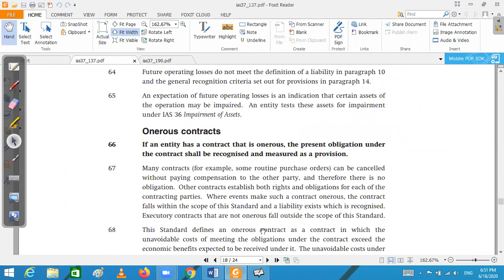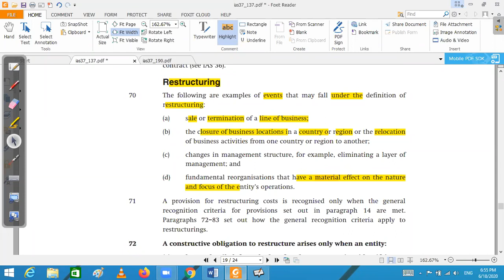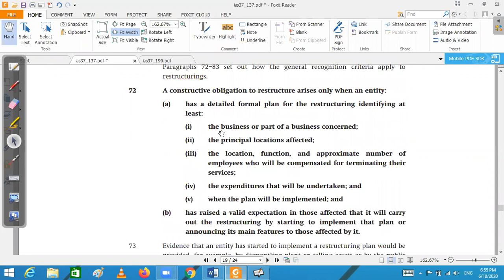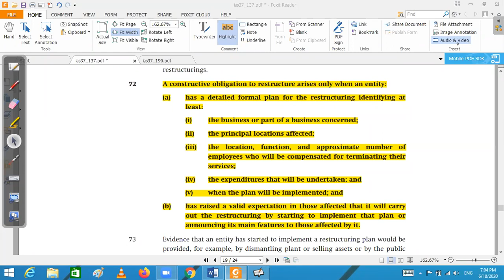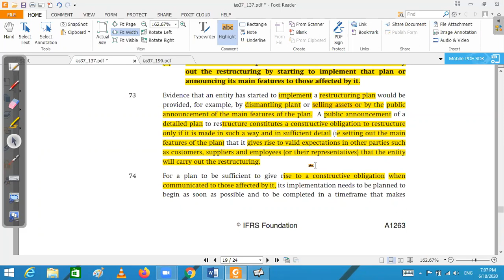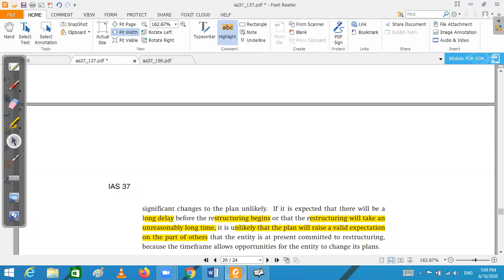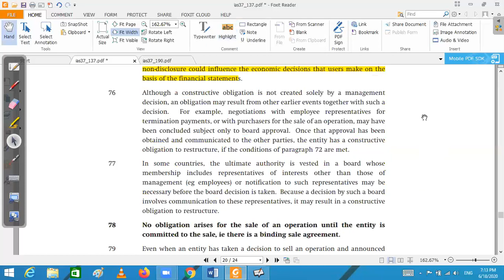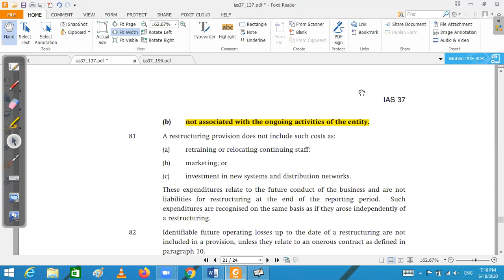CAF 07 | FAR 2 | Lecture 27 | IAS 37 Provisions, Contingent Assets, & Contingent Liabilities Part 7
1. Restructuring Provision
2. When Constructive Obligation To Restructure Exist At Reporting Date
3. How To Measure Restructuring Provision